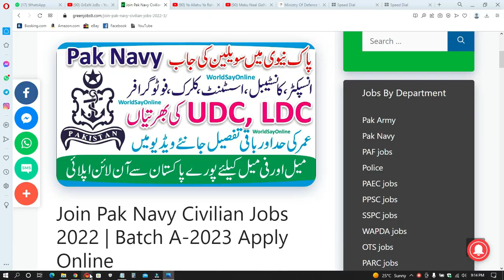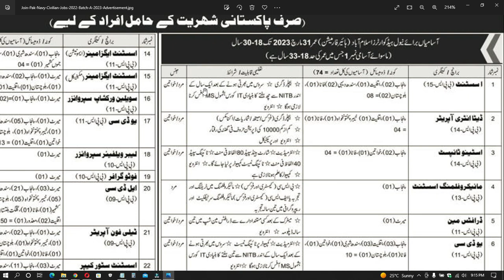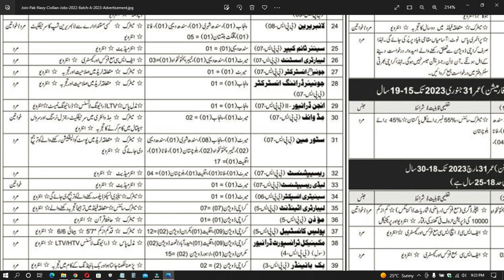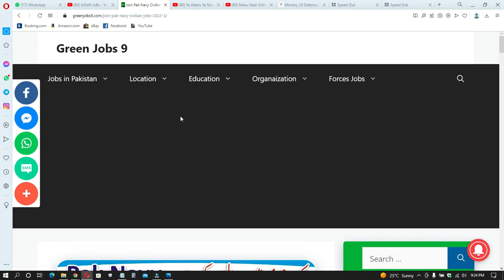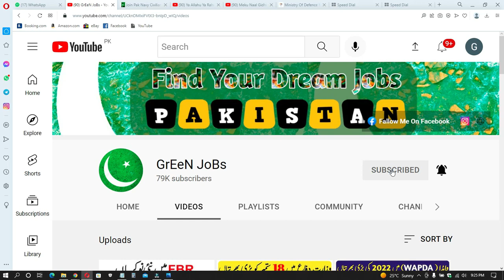Latest Government Jobs In Pakistan 2022 | Govt Jobs In Pakistan 2022 - Apply Online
latest government jobs in islamabad 2022
join pak navy jobs 2022
pak navy sailor jobs 2022
new Pakistan navy jobs 2022
join Pakistan navy jobs 2022

Features:

✔ Daily updates.
✔ Read Comments.

Others)
Job categories:
- Government jobs
- Private job
- Online job
- Teaching job
- Graduation job
- A Level O Level jobs
- Matric jobs
- Store keeper jobs
- Government job
- Engineering
- Bank job
- Administration jobs
- Sales & Marketing
- Finance Jobs
- Accounts Jobs
- Army Jobs
- HR Jobs

               | My Name |